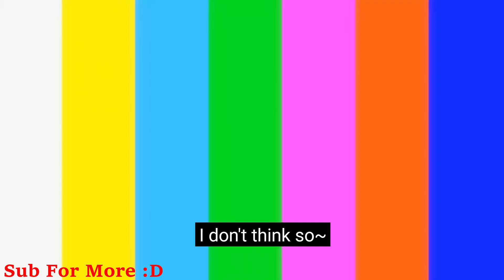REACTION - Reacting To 6th Class/Episode Of Elf Academy In Honkai Impact 3rd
HI3 reacting to the new honkai impact 3rd animated series elf academy 6th class in Honkai Impact 3rd, honkai impact, hi3.
ELF Academy: 6th Class.